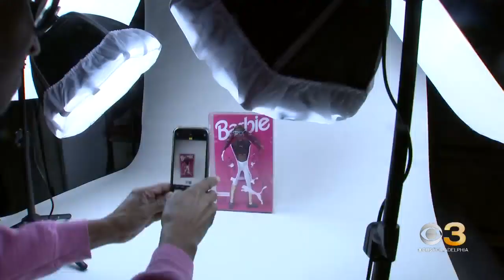Black Dolls Matter made by West Philadelphia native Mark Ruffin